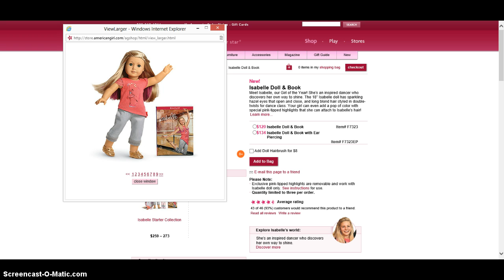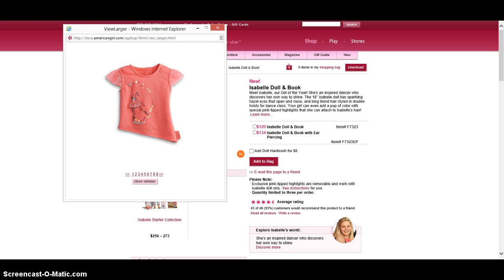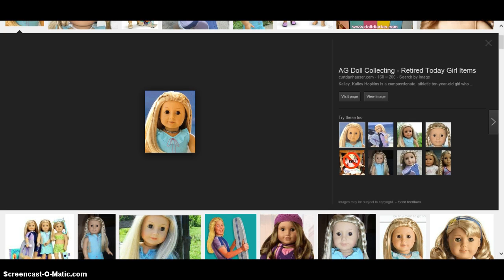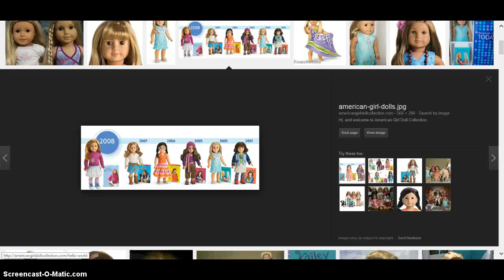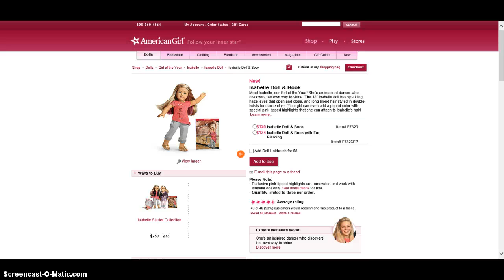My thoughts on American Girl Doll GOTY 2014 Isabelle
In this video I'll be telling you my thoughts on the 'new' girl of the year 2014 Isabelle!